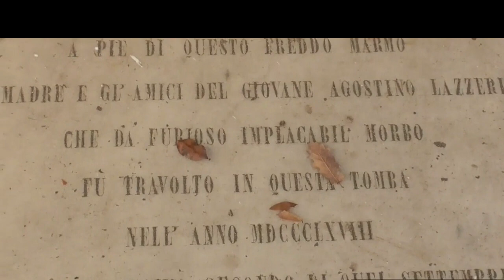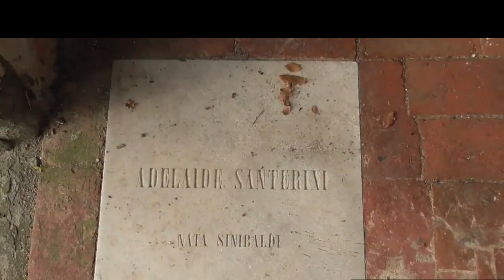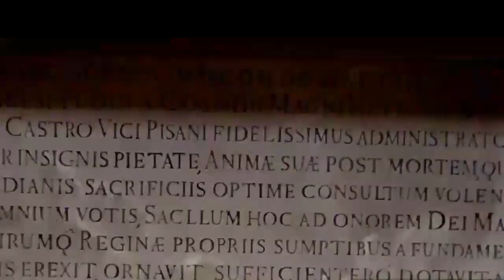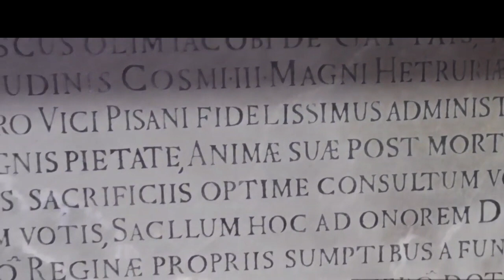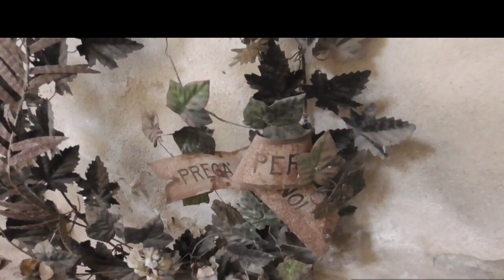esploriamo con @i3obsoleti e @dariab. l'antica chiesa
un esplorazione in compagnia dei 3 obsoleti e Daria B. un antica chiesa con casa parrocchiale.